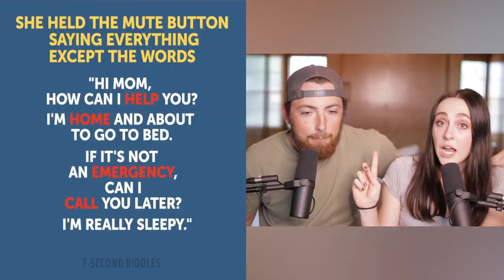Riddles To Test Your Survival Skills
Riddles To Test Your Survival Skills. Can you survive these CRAZY riddles?